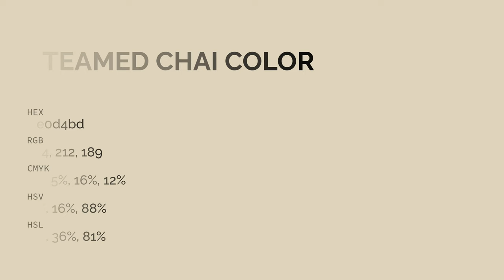Steamed Chai color e0d4bd hex color - Yellow color - Cool color e0d4bd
What color is Steamed Chai ? e0d4bd hex color - Yellow color - Cool color e0d4bd

Hex e0d4bd Color Code is also known as Steamed Chai color.

Hex e0d4bd Color code in RGB color code model is created after adding 87.84% red color, 83.14% green color and 74.12% blue color.
Hex e0d4bd Color code in CMYK color (process color) code model is generated after subtraction of 0% cyan, 5% magenta, 15% yellow and 12% black.